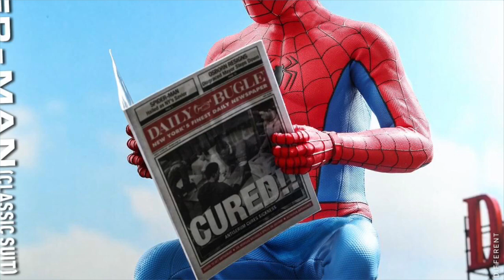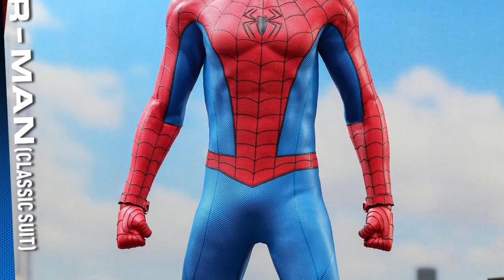Hot Toys Marvel’s SPIDER-MAN (Classic Suit)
【Marvel's Spider-Man - 1/6th scale Spider-Man (Classic Suit) Collectible Figure】

Begin your ultimate Big Apple adventure with Peter Parker in the classic outfit from the hugely popular Marvel’s Spider-man video game! The original classic suit, with contrasting colors and bright tone, is the ultimate tribute to the wall-crawler’s comic book history. It’s simple, elegant, and gorgeous.

Adding onto the strong Marvel’s Spider-Man lineup, Hot Toys team is excited to introduce the latest 1/6th scale Spider-Man (Classic Suit) collectible figure capturing Spidey’s look as of the start of the game, before it gets swapped out for the Advanced Suit.

The figure is skillfully crafted based on the Classic Suit in the Marvel’s Spider-Man video game, featuring a newly crafted masked head sculpt with multiple pairs of interchangeable eye pieces to create different combinations of Spider-Man’s expressions; a specialized body with enhanced articulations allowing greater poseability; expertly tailored Spidey Classic suit following a blue and red color scheme with black spider emblem on chest; interchangeable hands for iconic postures; a wide variety of detailed accessories including a newspaper, a smart phone, web effect accessories, a Scorpion tail and stinger painted in metallic green as diorama accessory, specially designed city themed backdrop, and a dynamic figure stand for the full display set up.

Swing around with our friendly neighborhood Spider-Man (Classic Suit) figure now!